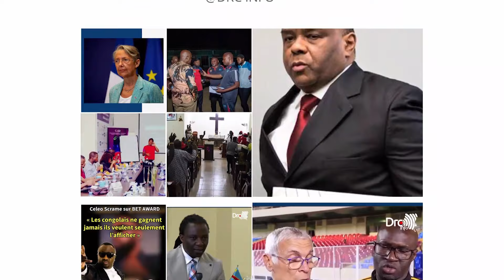🔴LISOLO YA POLITIK ⎮MBOSSO NKODIA CONTRE LE DG DE LA SNEL, BA VERITÉS EBIMI.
# 🔴LISOLO YA POLITIK 2 DU 25 AVRIL⎮MBOSSO CONTRE DG / SNEL BA VERITÉS EBIMI.